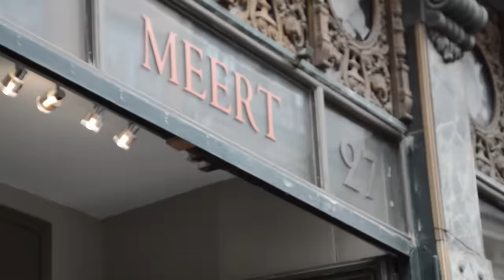Gaufrette da Maison Meert - GSGFRANÇA - Sous-titres en français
Tem vídeo novo da Tici e hoje ela mostra um lugar realmente clássico de França. Curte aí.

Meert
27 Rue Esquermoise, 59800
Lille, France